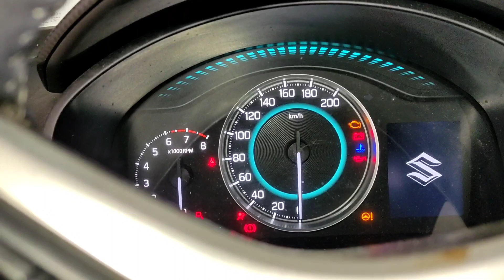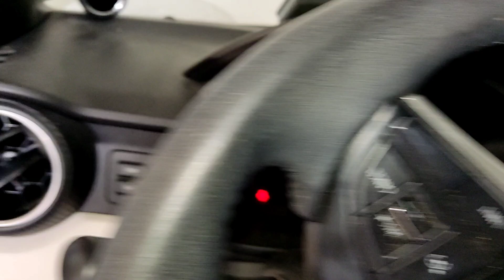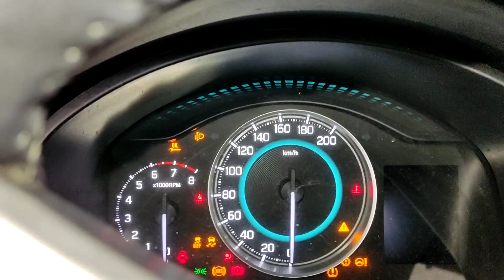ניתוק קודן - סוזוקי איגניס 2016-2020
הסרטון מראה היכן נמצא מח הקודן המכיל עלוקה קווית וכיצד ניתן לבצע מעקף במקרה של תקלה.

הסרת אחריות: פעולה זו אמורה להתבצע ע"י איש מקצוע ואינני אחראי לכל נזק העלול להתרחש בעקבות ניסיון ביצוע של המוצג בסרטון.